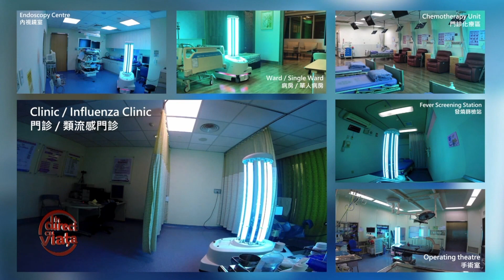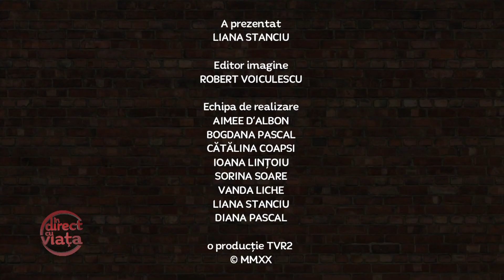În direct cu viața - ediție 6 aprilie 2020